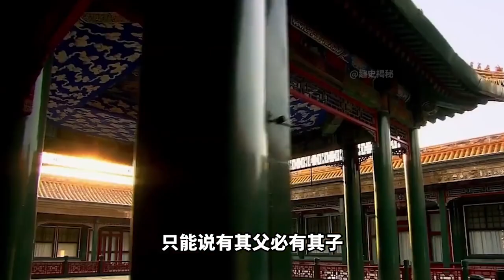灭了唐朝的朱温，究竟有多荒淫无道，最后下场究竟有多凄惨？